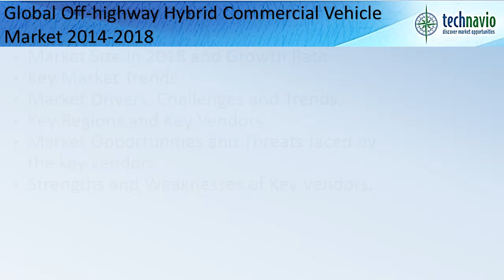Global Off-highway Hybrid Commercial Vehicle Market 2014-2018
TechNavio's report, the Global Off-highway Hybrid Commercial Vehicle Market 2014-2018, has been prepared based on an in-depth market analysis with inputs from industry experts.